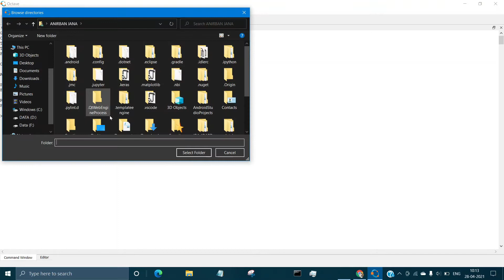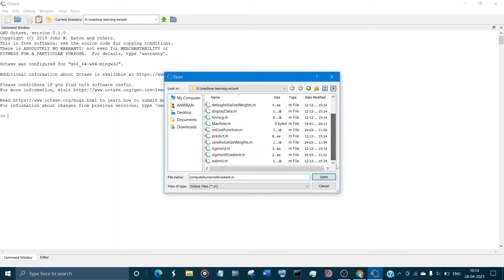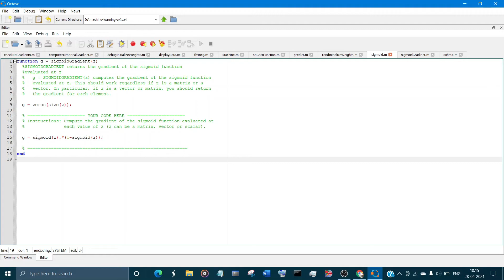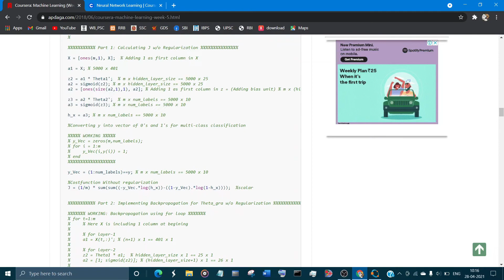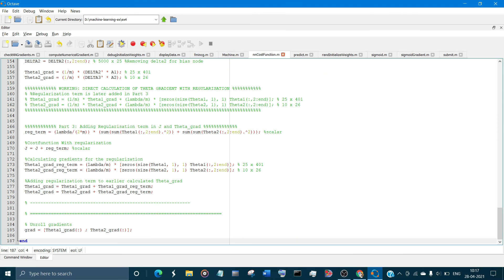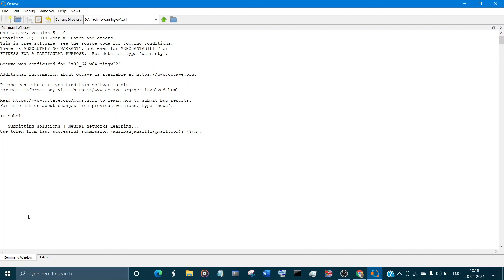Coursera machine learning week 5 Assignment || Neural Network Learning || Ex- 4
If you are unable to complete the Coursera machine learning week 5 Assignment, Programming Assignment Neural Network Learning then this video is for you, compact and perfect method and fastest way to complete it at ease